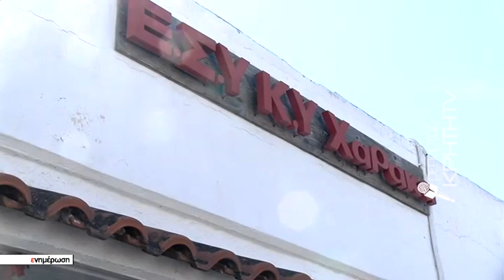Η συγκλονιστική μάχη με το χρόνο στο Κ.Υ. Χάρακα και το ΕΚΑΒ για το 2χρόνο αγόρι